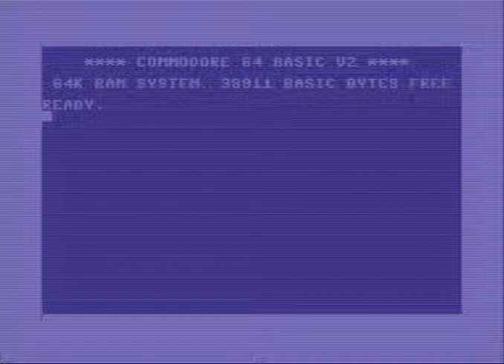Tunnels of Terror - 1990 - crack Italian Cracking Service+X Factor